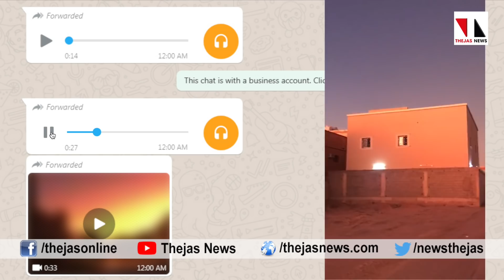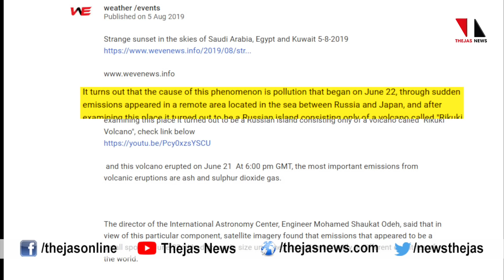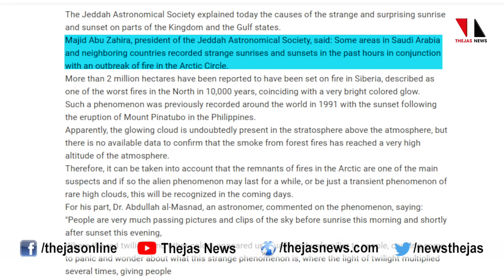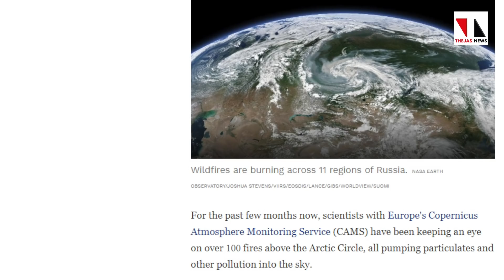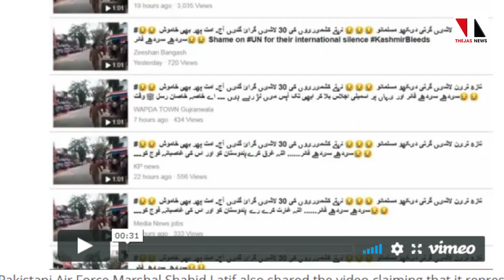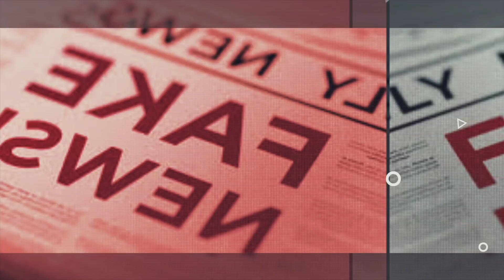സൗദി അറേബ്യയില്‍ സൂര്യന്‍ അസ്തമിച്ച ഉടനെ വീണ്ടും ഉദിച്ചു?|THEJAS NEWS|BOMB SQUAD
ലോകാവസാനത്തിന്റെ സൂചനയെന്ന് പ്രചാരണം
ഡല്‍ഹിയില്‍ ദലിതുകളെ വെടിവച്ചുകൊല്ലുന്ന വീഡിയോ സത്യമോ?